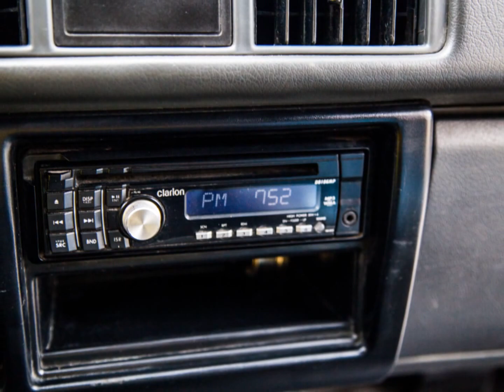2011年 三菱 Delica 得利卡 2.4 (影音簡介) 崇聖嚴選法拍二手車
客貨兩用車款 , 絕對的大空間 , 超強的承載能力 , 生活出遊生意載貨一台就夠 !! 竭誠歡迎蒞臨鑑賞試乘 意洽阿旺站長 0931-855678 !!!